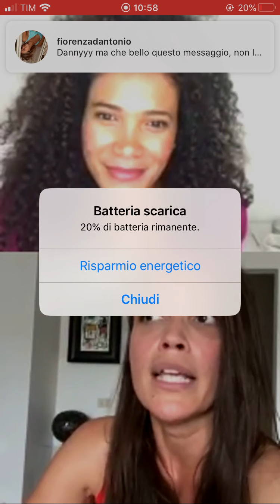CoronaMiss: Live con Roberta Giarrusso